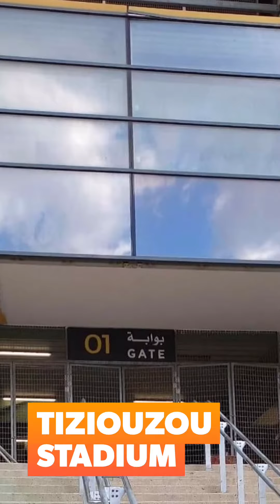TiziOuzou Stadium 2023 شاهد آخر الصور لملعب تيزي وزو العالمي 🏟 مفخرة القبائل 🇩🇿